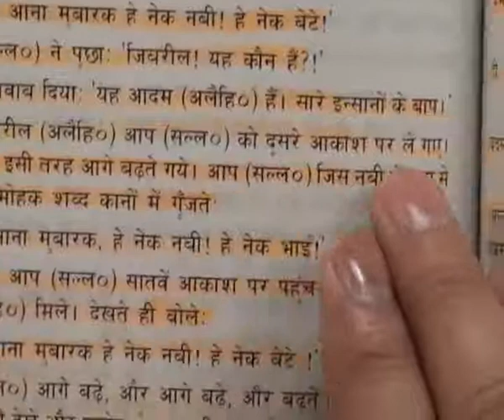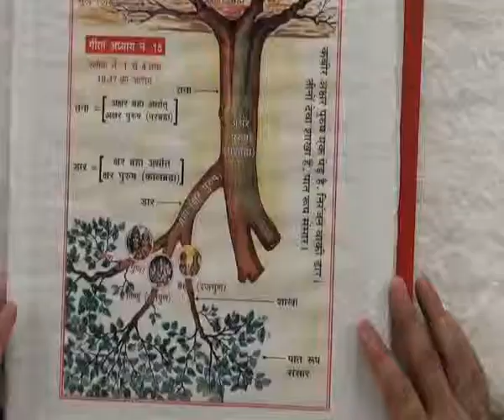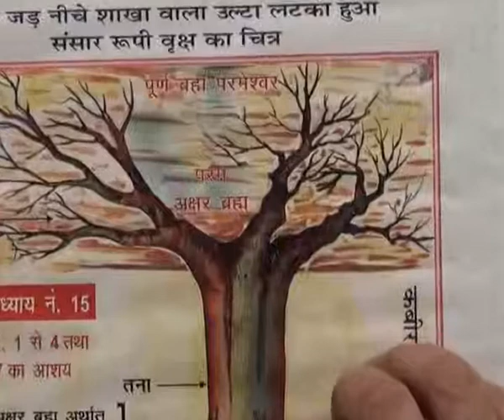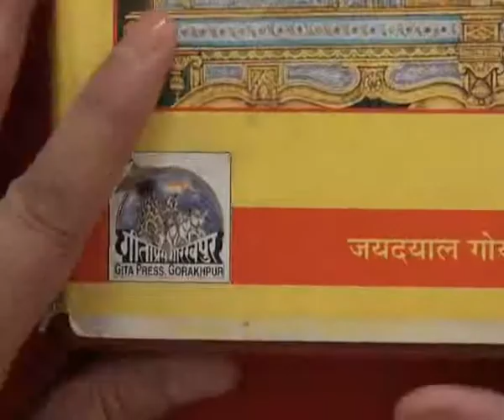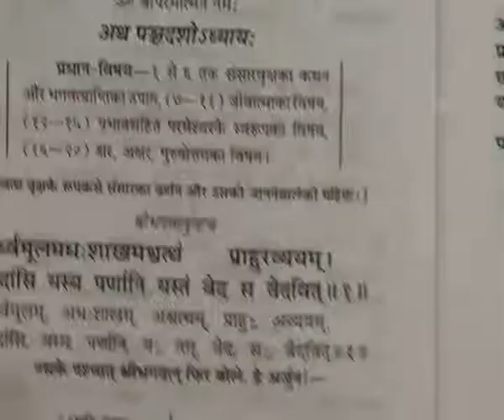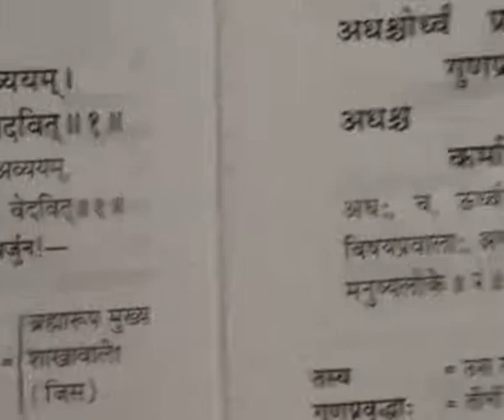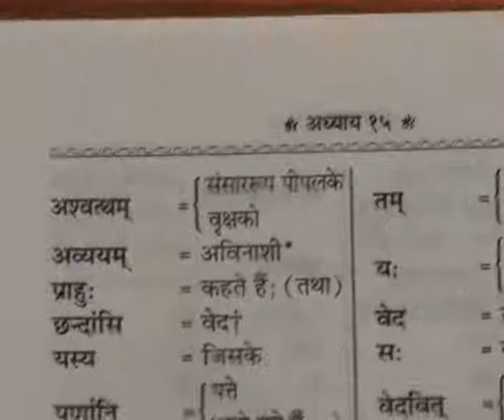Barwala Satsang(15-17July 2011) Part21 of 37